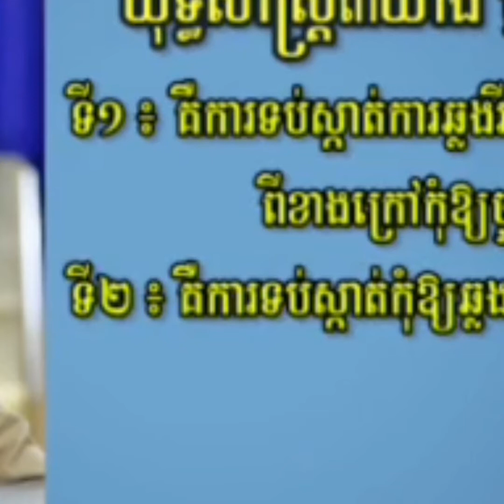កំប្លែងចំរុះ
Hello everybody!